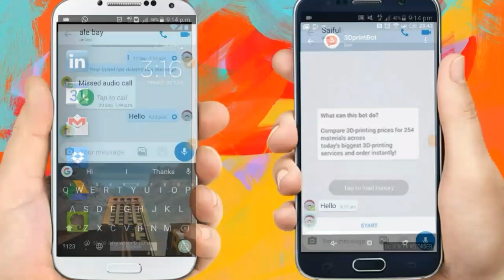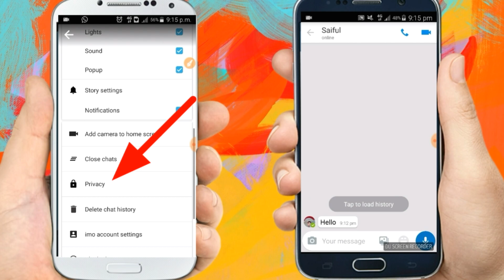IMO New hide sitting tricks | আগে থেকে আর দেখতে পারবেন না আপনি কি লেখেন।